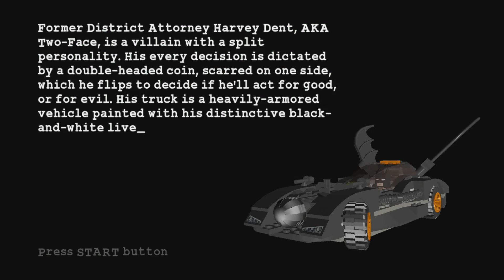LEGO Batman: The Videogame - Two-Face Chase (All Minikits, Red Brick)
In this episode of the LEGO Batman guide, I show how to complete Two-Face Chase with all ten Minikits and the Red Brick.

0:56 - Minikit 1
1:20 - Minikit 2 (Destroy three blue dumpsters: 1:04, 1:15, 1:20)
2:02 - Minikit 3
2:25 - Minikit 4
3:28 - Minikit 5
3:54 - Minikit 6
4:18 - Minikit 7
5:08 - Minikit 8 (Destroy three blue-and-white cars: 2:22, 3:09, 5:08)
6:07 - Minikit 9
6:23 - Minikit 10 (Destroy three carrot carts: 1:25, 3:12, 6:23)
6:11 - Red Brick (More Batarang Targets unlocked)